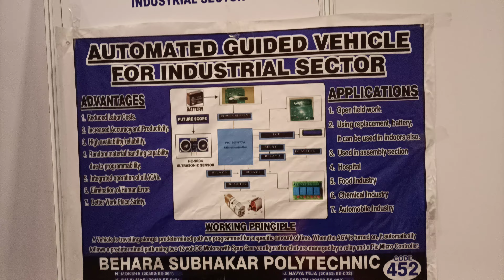automaticguidedvehicle appolytechfest vijayawada ssconvention